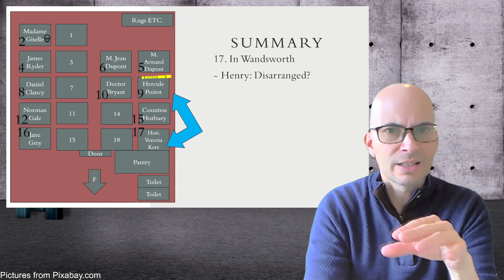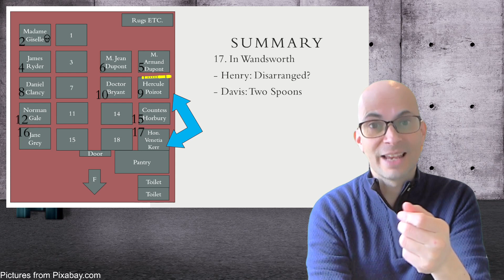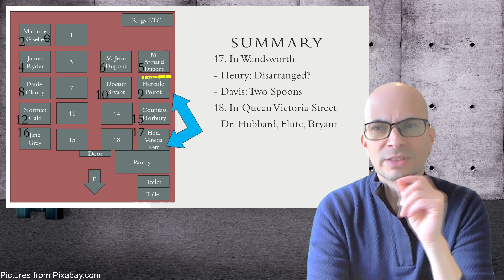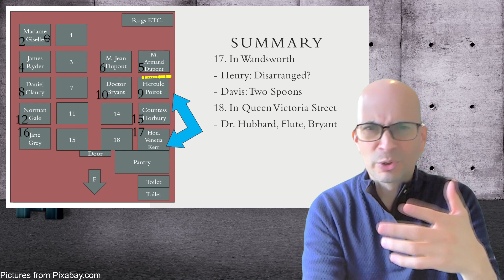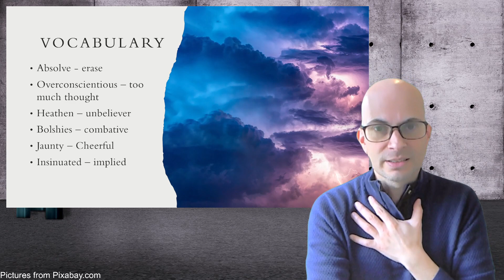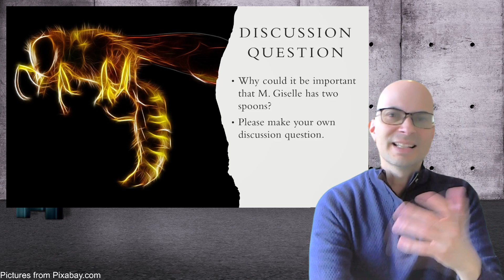Book Club Preview: Death in the Clouds - Chapter 17 & 18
This video summarizes a chapter of Death in the Clouds looks at some vocabulary and asks some discussion questions.